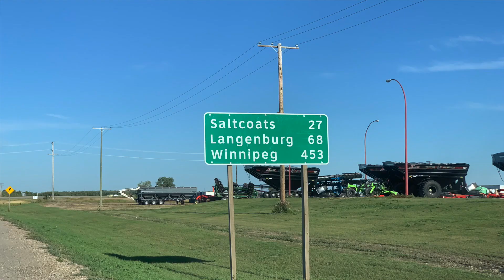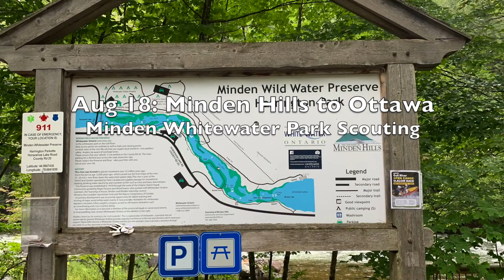Trans Canada Trip 1 British Columbia to Ontario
Trans Canada Road Trip from Prince Rupert to Ottawa. August 11 to August 20 2023